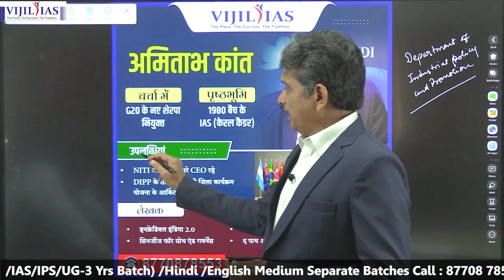जानिये अभिताभ कांत जी के बारे में विनय जैन सर के साथ